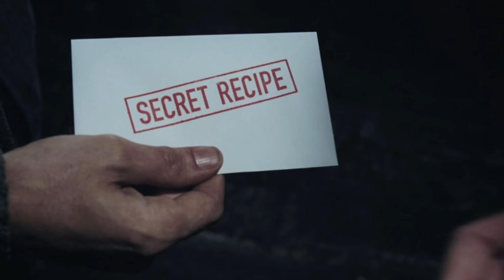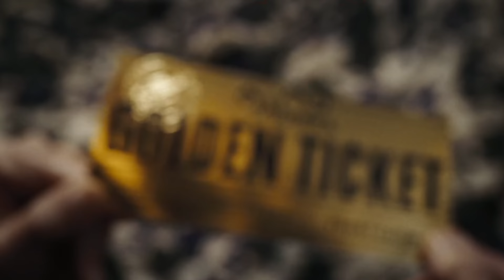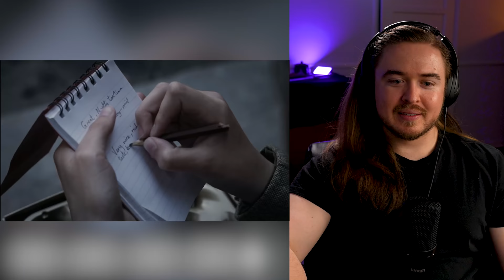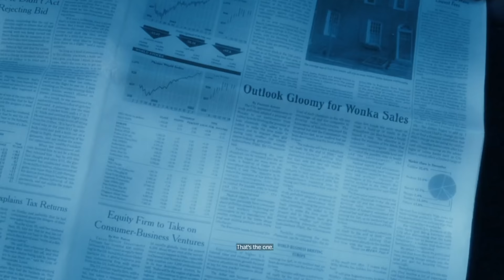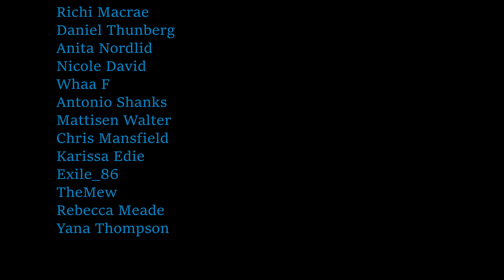JOHNNY IS BETTER?? Charlie and the Chocolate Factory Reaction(2005): FIRST TIME WATCHING Johnny Depp